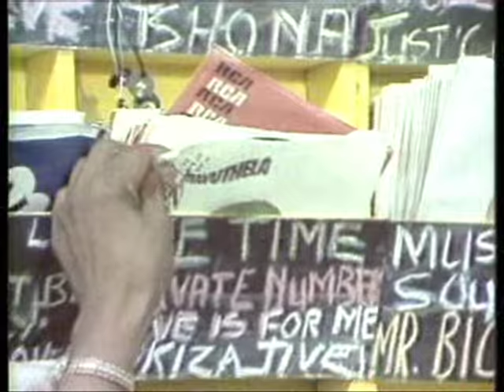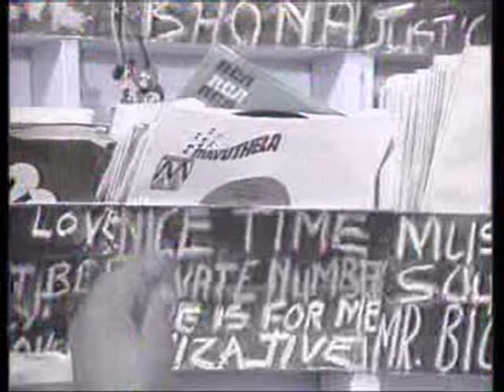Mahotella Queens - Umculo Kawupheli (1973)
The classic Mahotella Queens hit song, "Umculo Kawupheli" (Our Music Will Never End), from 1973. Original song with self-made video, featuring clips of the Queens back in the 1970s with their backing group the Makgona Tsohle Band.

Queens: Hilda Tloubatla (lead singer), Emily Zwane, Thandi Nkosi, Beatrice Ngcobo, Thandi Radebe, Constance Ngema, Maggie Khumalo, Caroline Kapentar.

Makgona Tsohle Band: Marks Mankwane (lead guitar), Joseph Makwela (bass), Vivian Ngubane (rhythm guitar), Lucky Monama (drums), West Nkosi (producer).